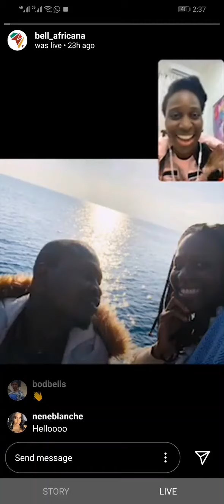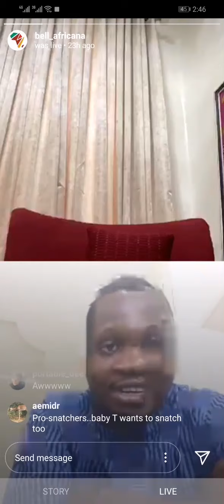Instagram Live Session With Tobi Asehinde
At Bellafricana our aim is to help you connect with creative, unique & quality Indigenous businesses.

WHY SHOULD YOU BECOME A BELLAFRICANA MEMBER?
As a creative business owner, you get to connect with global consumers that love what you do but don’t know where to find you. You gain more brand trust and this will increase your brand credibility and boost sales. Totally worth investing in being a part of the community today.

Proudly Made in Nigeria & Africa
We believe in empowering, supporting and promoting local business owners which contribute to job creations in the Nigerian (African) economy.